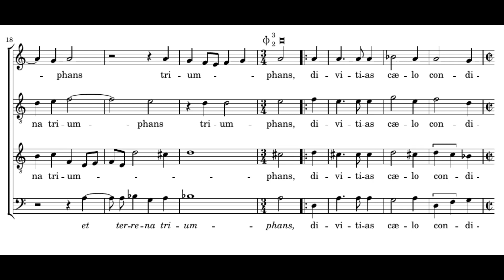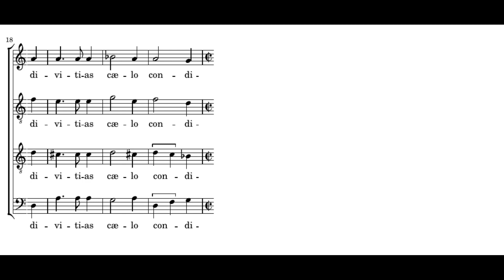Victoria: Hic vir despiciens mundum - Cardinall's Musick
Tomás Luis de Victoria: Hic vir despiciens mundum

The Cardinall's Musick
Andrew Carwood

Hic vir despiciens mundum,
et terrena triumphans
divitias caelo condidit
ore et manu.

=== ENGLISH ===

This man, showing contempt for the world
and triumphing over earthly things,
amassed riches in heaven
through his words and deeds.